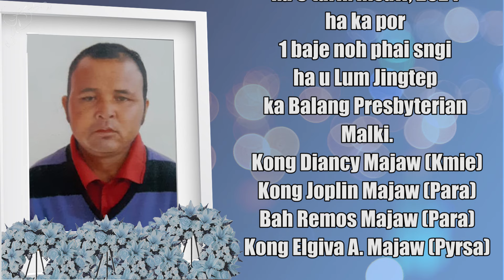KHLAD NOH I BAH WISTER MAJAW